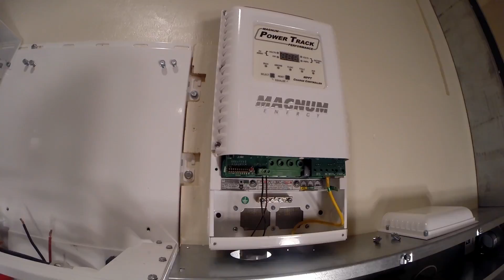Off Grid Solar #22: Venting the Battery Box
- Generator power cord
- Power Inlet Box
- Generac Manual Transfer
- A510C Pro/Tran2 Manual Transfer Switch:
- MidNite Solar Breaker 2A 150VDC MNE-PV2
-TEMCo WC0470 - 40' (20' Blk, 20' Red) 4/0 Gauge:
-TEMCO Terminal Lug
-Digital Current Voltage Power Energy Meter: